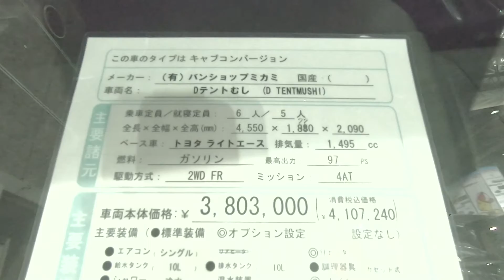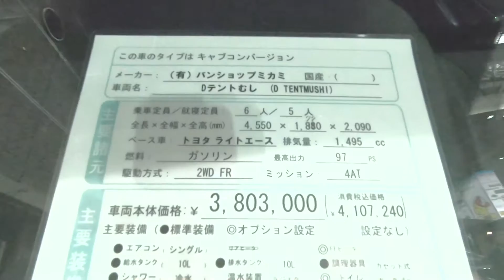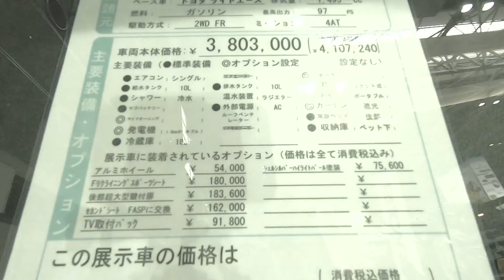【キャンピングカー】【011】トヨタの新型ライトエースをキャンピングカーにしたらこんな感じ 2019大阪キャンピングカーショー NOSUKAPI